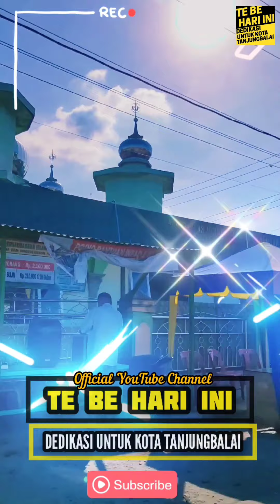Pemuda Tanjungbalai Ini Mengkibarkan Bendera Diatas Pohon Pinang, Pulau Simardan, 17 Agustus 2021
"Background Music'
Sumber :

Wassalam